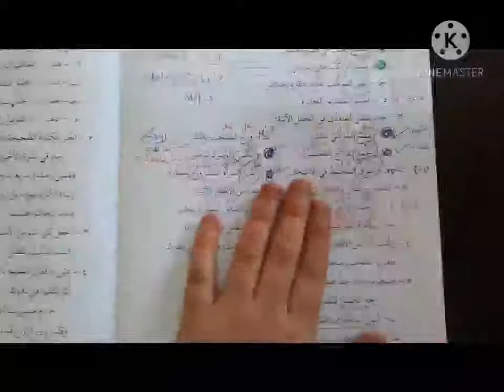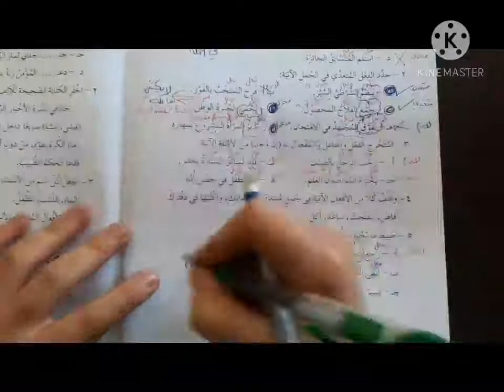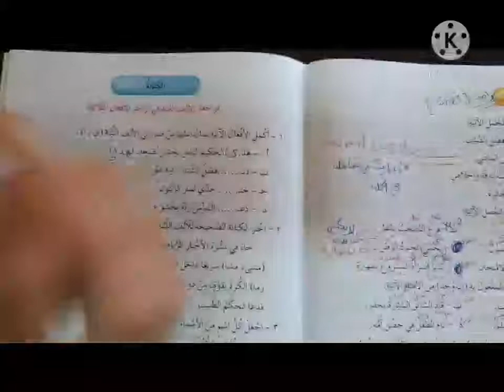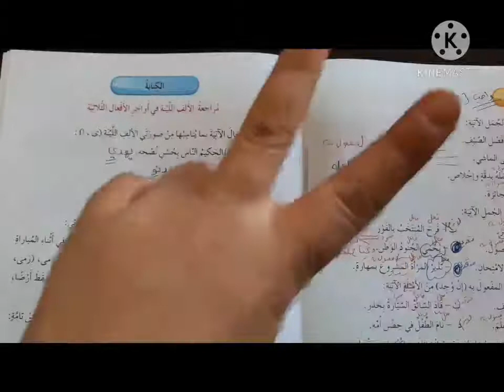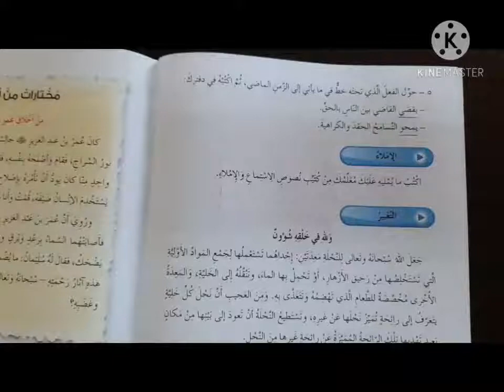الدرس السابع/ التدريبات/ الكتابة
حل التدريبات صفحة ستة وسبعين
ثم شرح قاعدة الألف اللينة وخل الكتابة صفحة سبعة وسبعين و ثمانية وسبعين